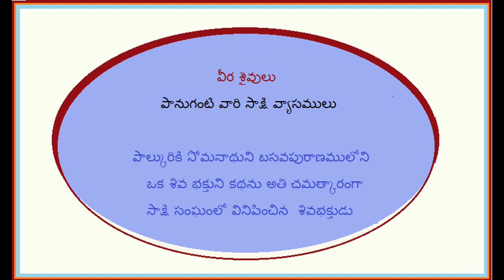పానుగంటి వారి సాక్షి వ్యాసములు | "వీర శైవులు "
పాల్కురికి సోమనాథుని బసవపురాణములోని  ఒక శివ భక్తుని కథను అతి చమత్కారంగా సాక్షి సంఘంలో వినిపించిన  శివభక్తుడు